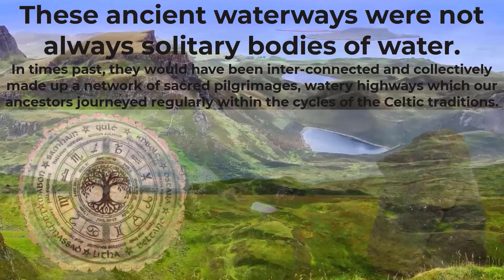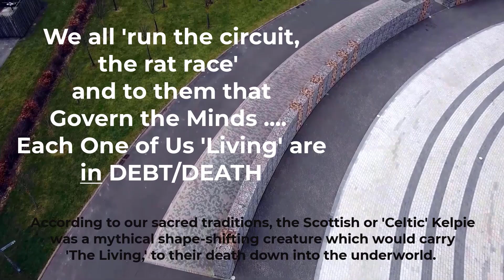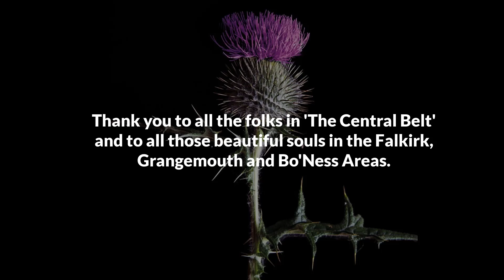Kelpies Falkirk Waterways